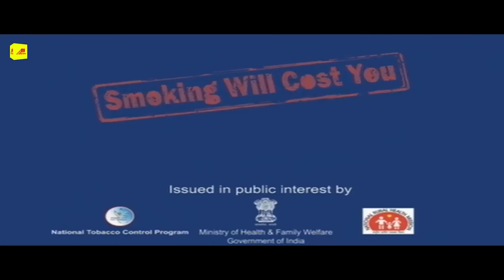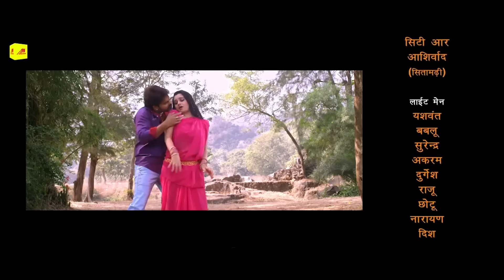तुम मेरे हो - Tum Mere Ho - Khesari Lal Yadav, Pawan Singh की सबसे बड़ी फ़िल्म